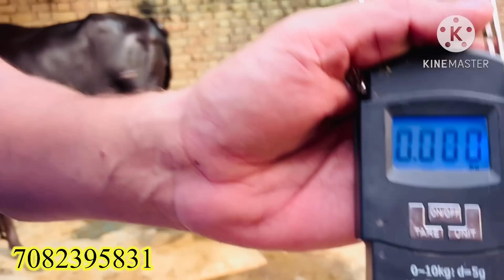17kg ਕੰਡਾ ਕਰਕੇ ਖਰੀਦੌ top murrha#